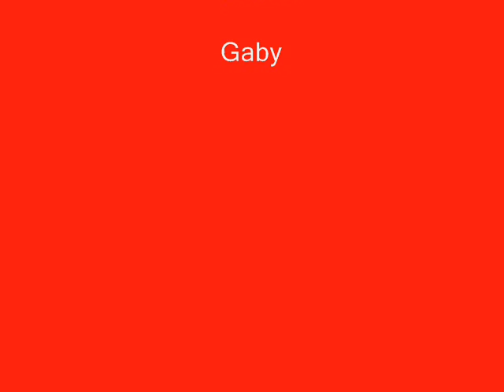WildCats Hsm em Santos - Clube Portuários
Apresentação WildCats HSM Cover em Santos em 27/01/2007, mesmo com todos conspirando contra arrazamos. Parabéns Galera!